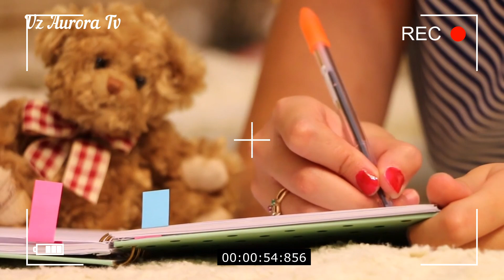OLIMLAR KUCHLI AYOLNI TANIB OLISH USULINI MALUM QILISHDI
Psixologiya Qiziqarli faktlar Qiziqarli dunyo # Каналимиз орқали Сиз дунёдаги энг қизиқарли, хайратланарли ва ажойиб воқеалардан хабардор бўласиз. Бу ерда ҳар доим сифатли қизиқарли фактлар, энг зўр видеороликлар қўйиб борилади. UZ AURORA TVни кузатиб боринг дўстлар билан улашинг, каналимизга обуна бўлинг фикрларингизни каментарийда қолдиринг